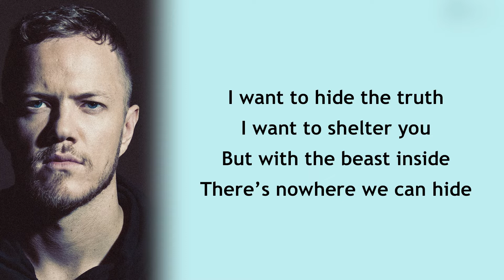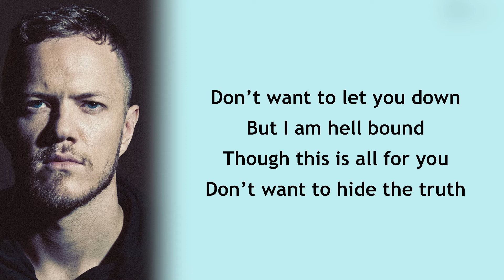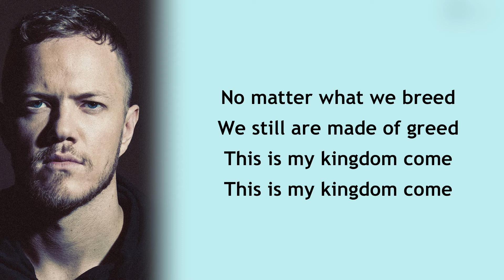Demons - Imagine Dragons (Cover by Luciana Zogbi) (Lyrics)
I want to hide the truth
I want to shelter you

Don’t want to let you down
Don’t want to hide the truth